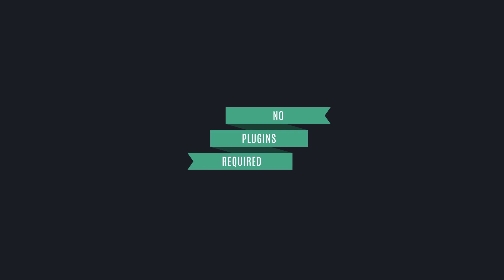16 Animated Ribbons-After Effects Template Videohive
4k Resolution: 3840×2160 No plugins required After Effects CS5.5 or higher Easy to customize Good organization of the project Colors very easy to change Font not included, download link in project Help file Instruction file included Music